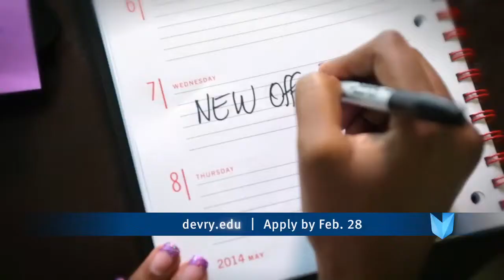DeVry 2014 January Scholarship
DeVry 2014 January Scholarship Digital Campaign